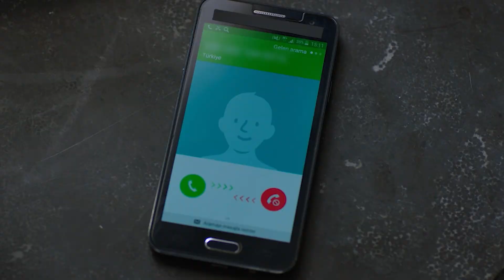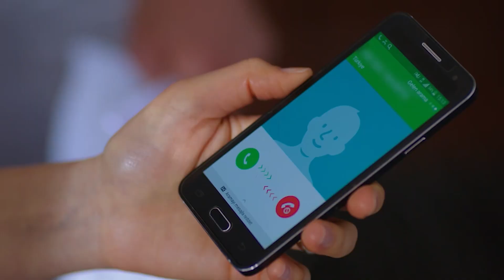Emir Reyhan'ı dinlemeden boşanmak istiyor | Yemin 13. bölüm